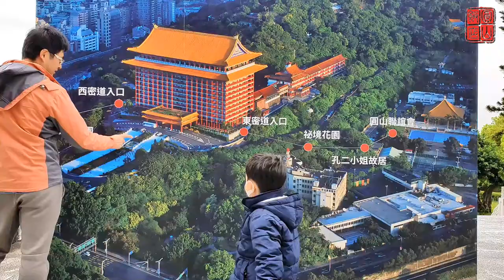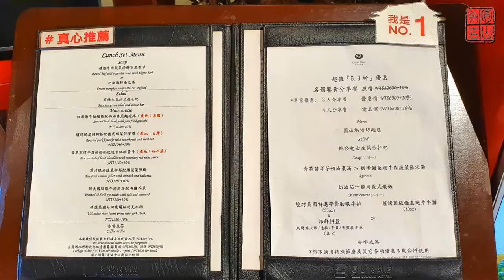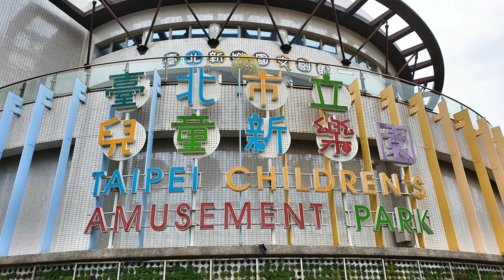THE GRAND HOTEL TAIPEI 台北圓山大飯店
WELCOME TO THE GRAND HOTEL. 台北圓山大飯店
圓山大飯店的位置原為台灣日治時期的臺灣神宮所在，中華民國國民政府於二戰光復台灣後，苦於臺灣沒有豪華的國家迎賓設施可以接待外國貴賓，遂拆除當時台灣神宮，並原地改為台灣大飯店；1952年，改由蔣宋美齡等政要為首組成的「財團法人台灣敦睦聯誼會」（簡稱「敦睦聯誼會」；精省前稱為「台灣省敦睦聯誼會」）接手經營，並改為圓山大飯店現名，以孔令偉為首任總經理。原先用途為招待訪華外國元首或政府首腦及總統蔣中正與蔣宋美齡夫婦之訪客。當時圓山大飯店的建築規模甚小，在1963年時才將飯店的基礎設施全部建設完畢。1967年，圓山大飯店獲得美國財星雜誌評為世界十大飯店之一[來源請求][註 1]。1973年10月10日，由建築師楊卓成設計新建的14層中國宮殿式大廈落成，圓山大飯店遂成為當時台北市的新地標。